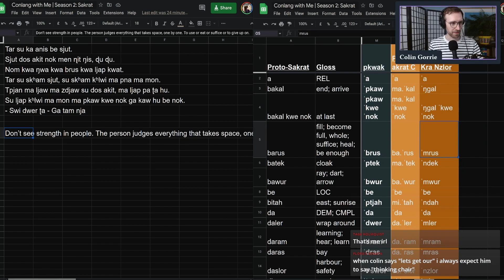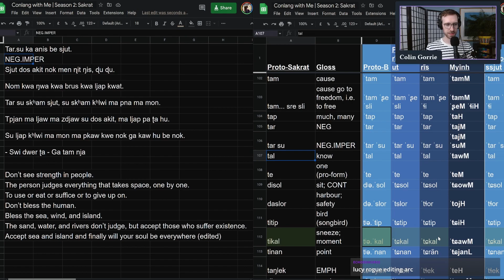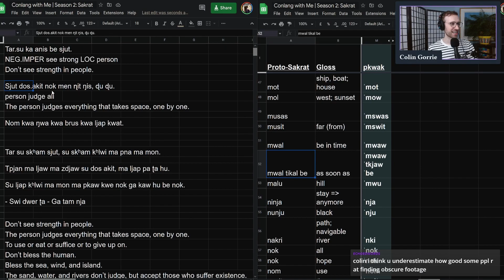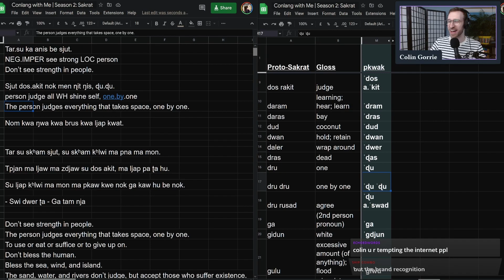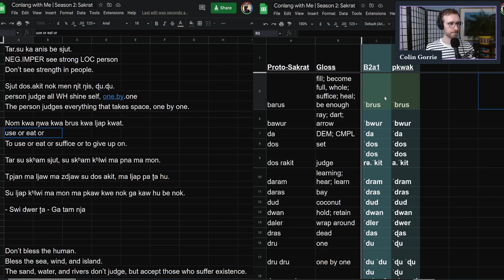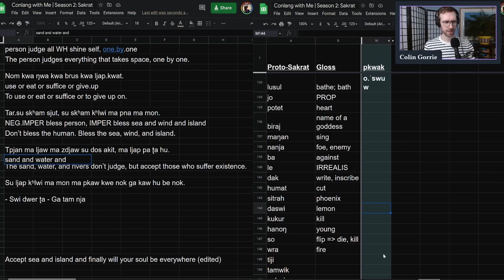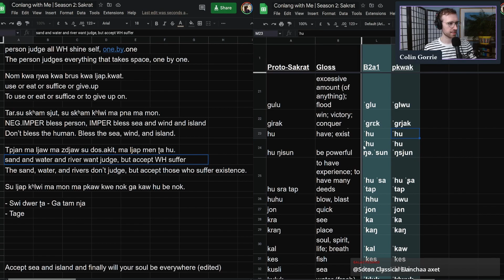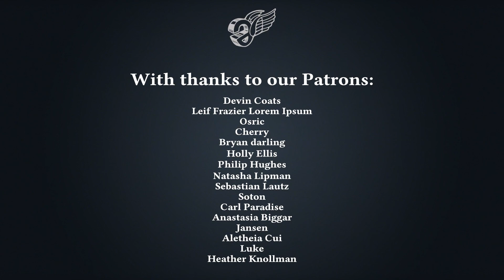Translating a Pkwak wisdom text | Conlang with Me S02E30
In this episode, we look at a beautiful text written by a member of our community (thank you, Tage!) in the Sakrat conlang Pkwak. It is the first text written in Pkwak... ever. The text's author (Tage Holmquist) has also introduced some grammatical changes that have taken place between Proto-Sakrat and Pkwak which are extremely interesting.